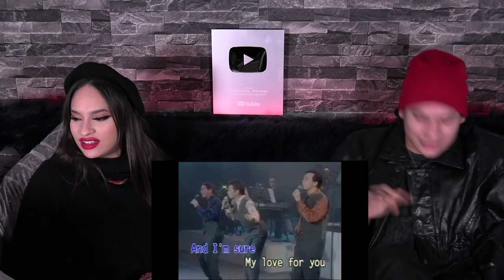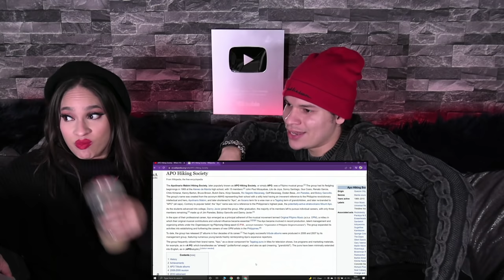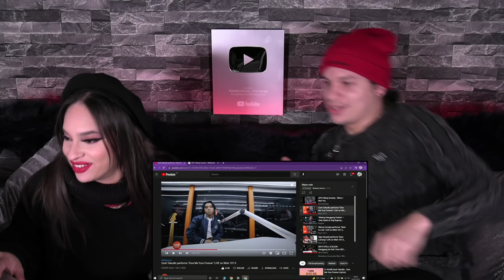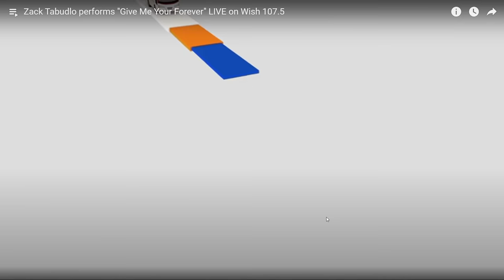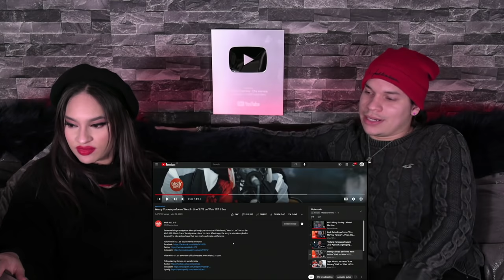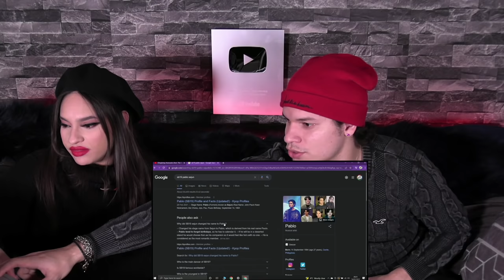BEST MALE FILIPINO SINGERS| Zack Tabudlo,APO Hiking Society,Joey Ayala,Ogie Alcasid,SB19,Arthur Nery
Welcome to this week's FEATURE FRIDAY ✌🥤
This week we get to dive into the OPM scene with some incredible MALE SINGERS leading our musical journey.
And the list goes as follows:

APO Hiking Society - When I Met You
Zack Tabudlo - Give Me Your Forever
Joey Ayala at Ang Bagong Lumad feat. Dong Abay - Walang Hanggang Paalam
Wency Cornejo performs - Next In Line
Ogie Alcasid - Ikaw Lamang
SB19 STELL & PABLO - Hanggang Sa Huli
Dingdong Avanzado - To Love Again
Arthur Nery - Pagsamo LIVE

Thank you so much for the incredible suggestions! We love you guys.♥♥♥♥

Firework: @Wlsk15